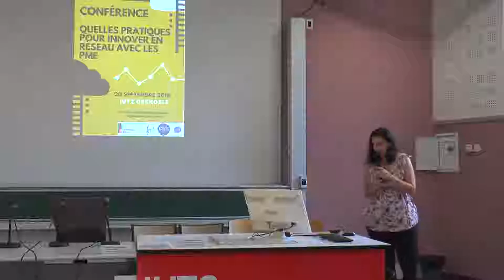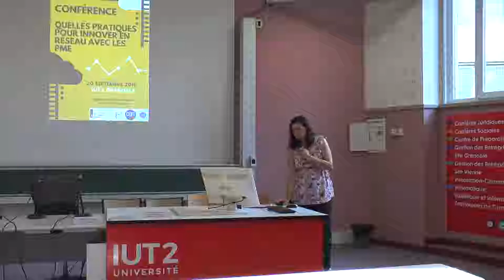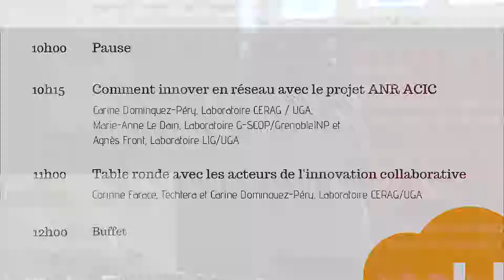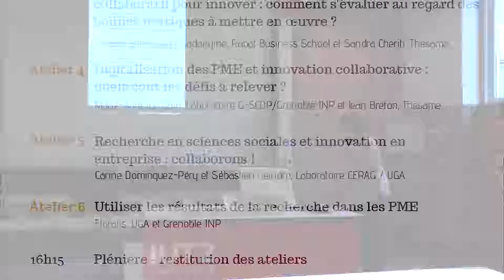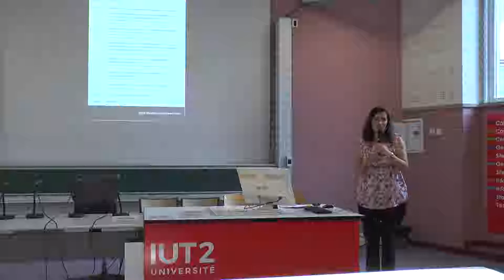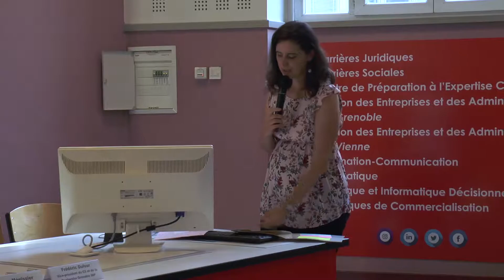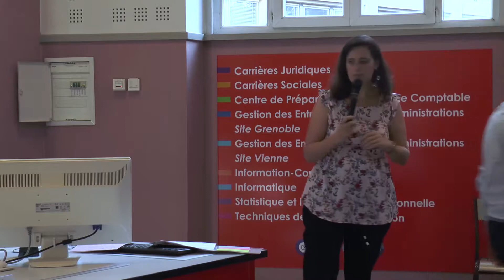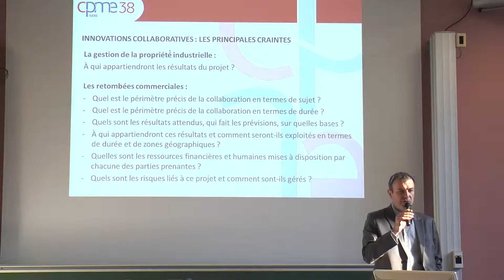Conférence 1 - Enjeux de l'innovation en réseau de PME par Jérôme Lopez et Christophe Pinchon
Conférence "Quelles pratiques pour innover en réseau avec les PME" du 20 septembre 2018 à l'IUT2 Grenoble.

Innover en réseau est un enjeu stratégique pour les PME et pour la vitalité de notre économie.
Au cours de cette journée vous découvrirez pourquoi et comment innover en réseau avec les PME avec les bonnes méthodes et la recherche en innovation pour vous soutenir.